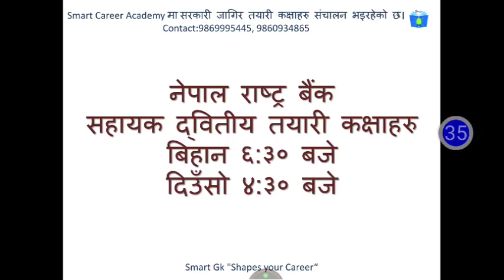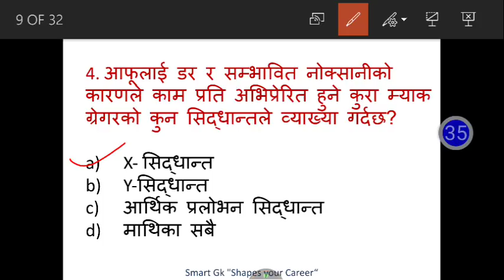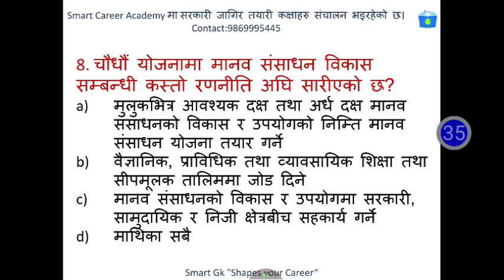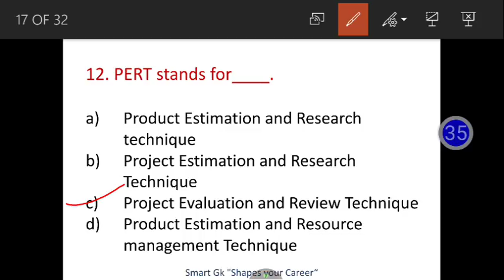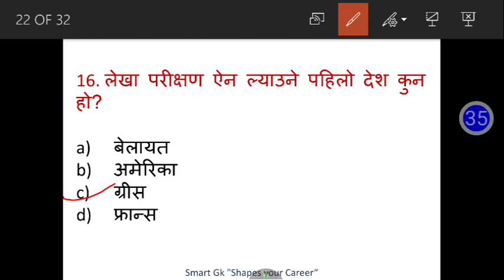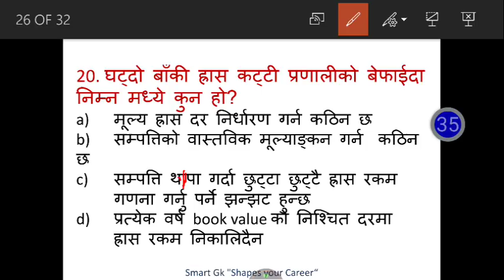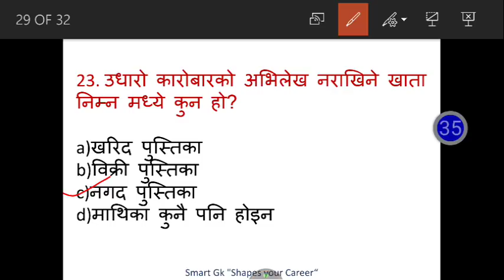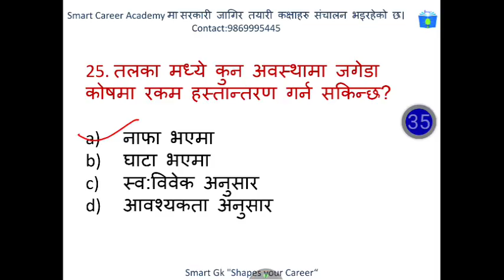Nepal Rastra Bank Pretest Management and Account live exam by Shraddha Shrestha